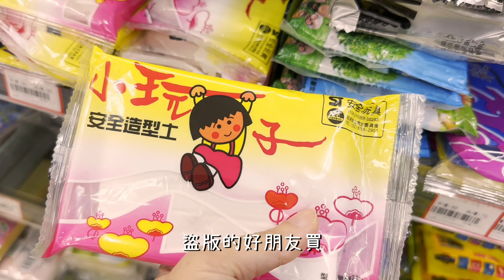【小玉開箱】四種黏土＿孩子適合玩哪種？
便宜又更加高級的樂高＿小孩的最佳益智玩具之一『 黏土 』

※要買哪種黏土給孩子玩？小玉老師帶大家認識4種黏土的不同特性、黏合方式、如何保存與適合的年齡。